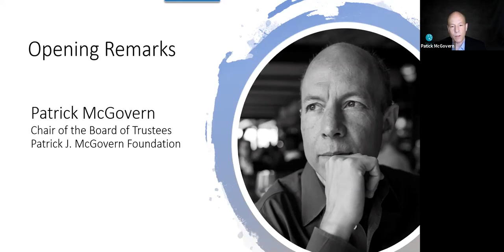Opening Remarks by Patrick McGovern on the launch of the NeuroAbilities Webinar Series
(Note: This video excerpt of Patrick McGovern, Chair of the Board of Trustees, Patrick J. McGovern Foundation has been taken from the first NeuroAbilities webinar was held on November 17, 2020.)

Transcript:
Thank you, Christopher. Good morning, good afternoon and good evening, depending on where you are. Great to see all of you. I'm Patrick McGovern. I'm delighted to be here representing the Patrick J McGovern foundation. I'd like to welcome the NeuroAbilities community tuning in from around the world. I want to begin by recognizing the terrific G3ict team behind the NeuroAbilities  program, especially Axel Leblois, who spent many years working closely with my father Pat McGovern as both President and CEO of IDG Communications, and IDC. Today, Axel is a champion of the rights of persons with disabilities in the digital age. Axel, thank you for your leadership and collaboration. The foundation is honored to be part of this initiative to create a more equitable, inclusive and accessible world. On behalf of all the trustees I want to thank the community gathered here today for what promises to be a fascinating conversation. Our foundation carries on the legacy of my father who had a lifelong fascination with the human brain. He established one of the world's leading neuroscience research institutes at MIT, the McGovern Institute for brain research, and he was also years ahead of his time in recognizing that technology can be used for the betterment of humanity. With his trademark optimism, he believed technology could democratize information, accelerate human achievement, and solve our greatest challenges. NeuroAbilities  uniquely brings together this cutting edge of neuroscience and technology for the betterment of humanity. It is nothing short of extraordinary to consider the impact this technology can have on future generations. My father was also a master communicator and convener, who traveled the world bringing diverse groups of people together. He had a deep commitment for sharing knowledge, insights and ideas for public good. And that spirit, I believe you'd be thrilled to see NeuroAbilities  is here creating a space for advocates, neuroscientists, and persons with disabilities to come together to promote research and innovation and prioritize the perspective of those who use these technologies. At the Patrick j McGovern Foundation, we are carrying the torch of my father's optimism. And one of the most promising frontiers of tech for good is the assistive technology that improves lives and enhances human potential. I'm really excited for today's opportunity to learn from the perspective of a neuroscientist and a user with neurotechnology stands today and the promise it holds for the future. Thank you again for for joining us today and I'm going to pass the virtual mic to Christopher. Right. Thank you, Patrick.